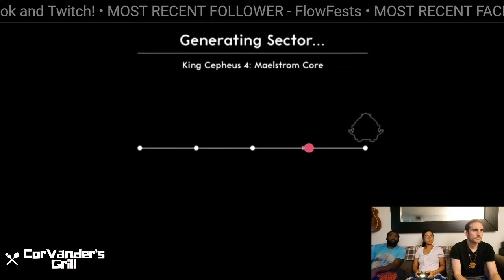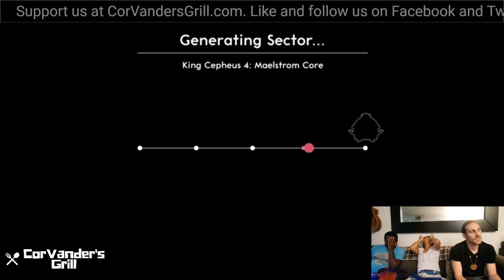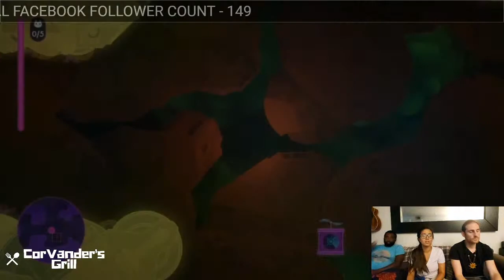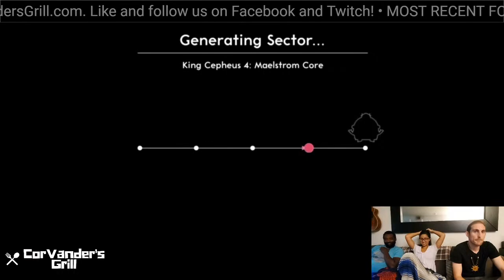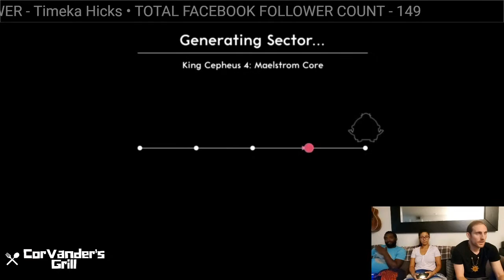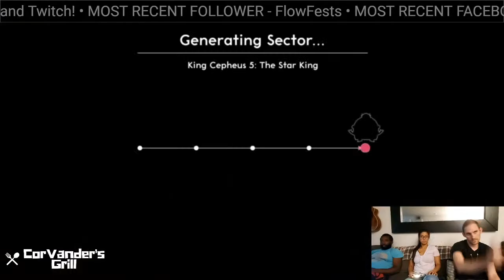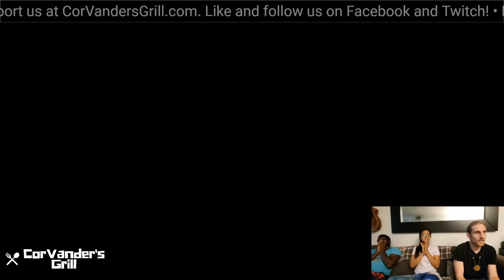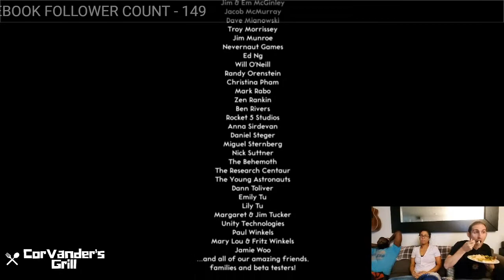The Final Frontier in Space?!?!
We continue our journey through space in Lovers in a Dangerous Spacetime! Could this be the final frontier? We are nearing the end of this amazing game!

Continuing with our amazing Game Night regular guest star Tasnova!